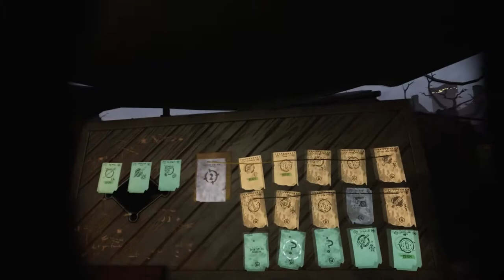The Walking Dead: Episode Five - The Ward *Part One*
Hello all! Episode Five; Part one of three! This is a crazy series of events that happen. I realized I was too under gunned for this trip so I need to make a return after I can weed out some of their muscle.

Want to help my channel even further? Let's get PudgeWiggle an official Youtuber